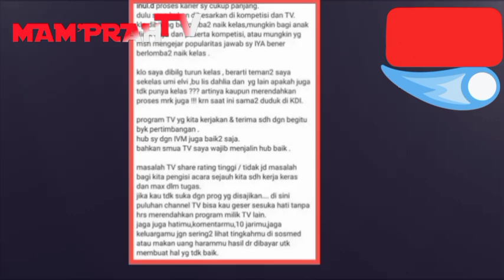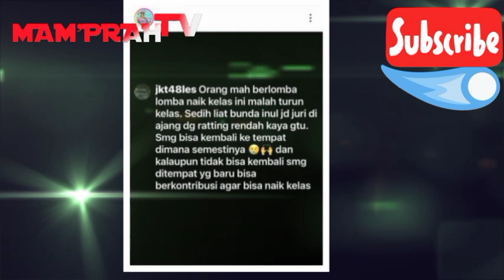DI HINA NITIZEN ❗INUL DARATISTA DIKATAIN TURUN KELAS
akun nitizen menghina pedangdut inul daratista di katain turun kelas oleh nitizien gara gara jadi juri jdi